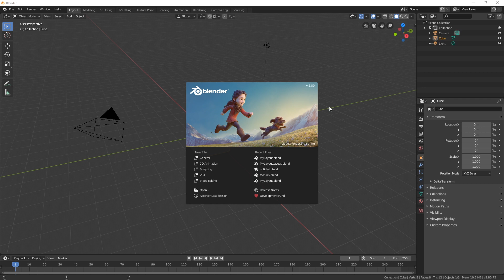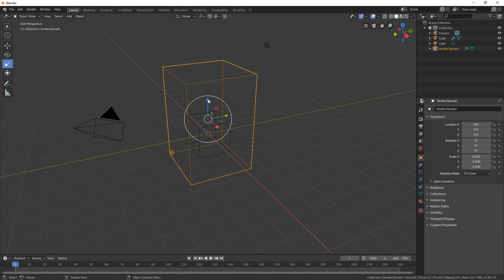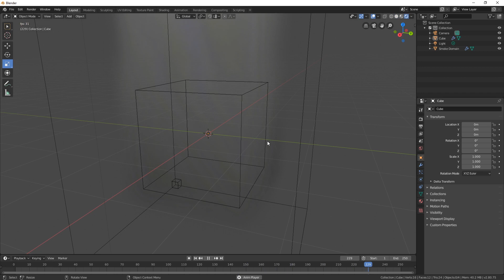Quick Smoke en Blender 2.8 - Como hacer humo - Tutorial Fácil - Emulasion 3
Como crear efecto de humo en Blender 2.8! Super Easy!
Tutorial fácil y básico en español - Emulasion 3 by eMulas

Subscribete al canal y pincha la campanilla!

Como les he dicho en el video aqui el enlace para aceder a mi curso basico para empezar con Blender